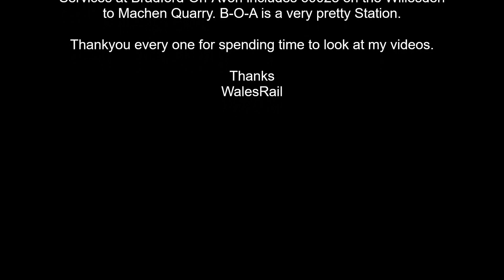Bradford-On-Avon Passenger & Freight 5th April 2022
Waiting for "Mayflower" recoding of various passenger services and 60028 on the Machen Quarry